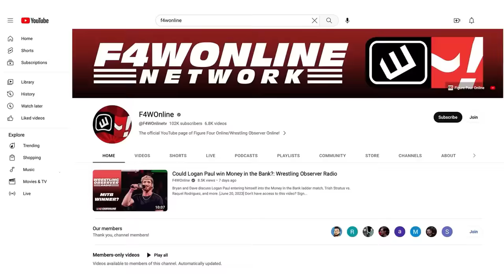The WWE Bad Blood recap | Wrestling Observer Live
Bryan Alvarez and Mike Sempervive run down Bad Blood, including the post-show angle between Kevin Owens and Cody Rhodes.